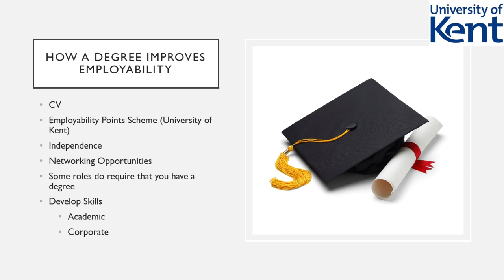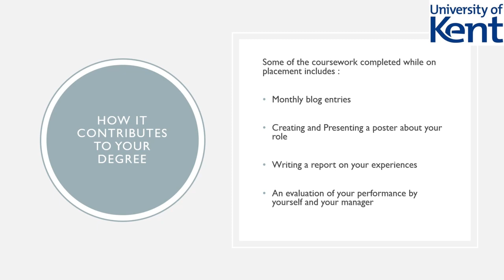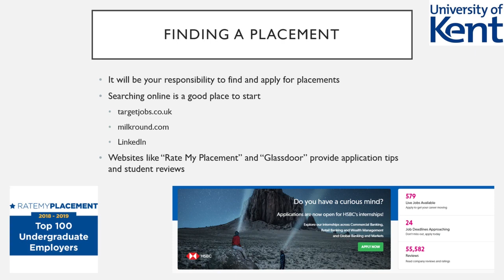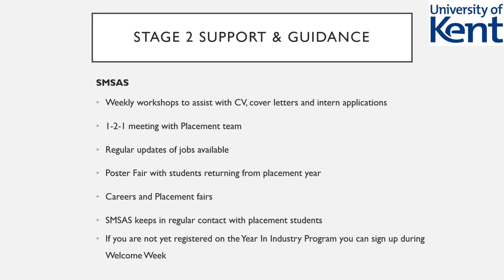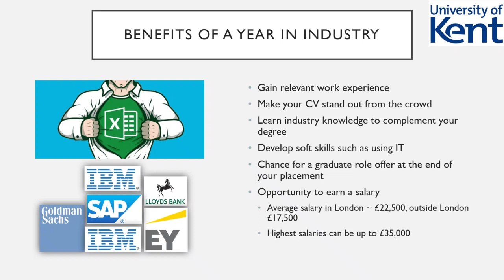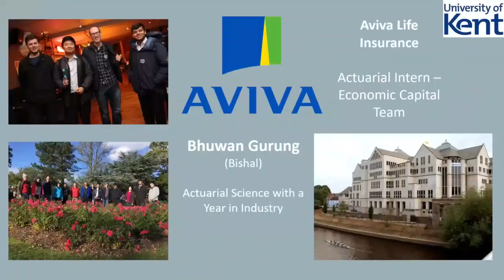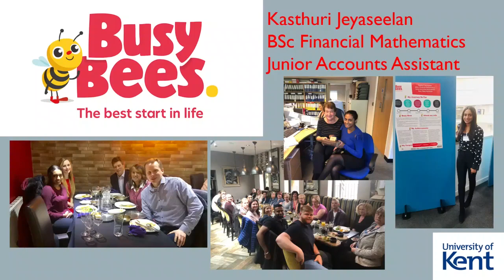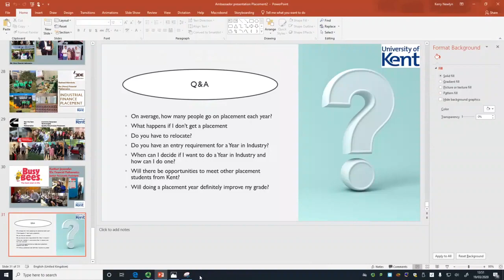SMSAS Year in Industry students talk about their placement experiences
Find out about Kent's Year in Industry option from final year placement students Nyrali and Kasthuri.